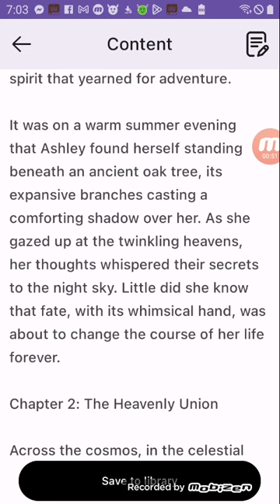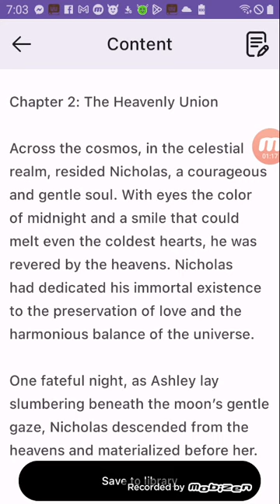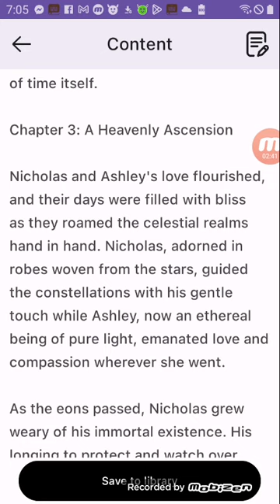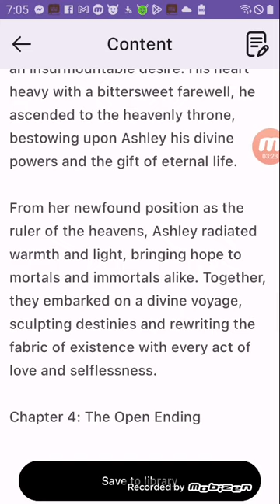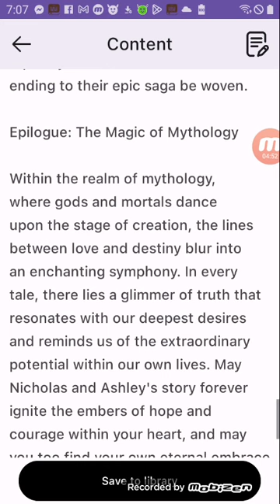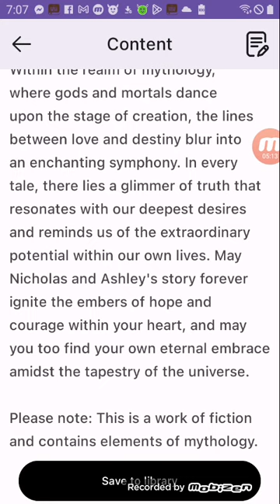Short Tale 2 Dear Ashley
short tale two married the first night are now royalty truly blooded heirs